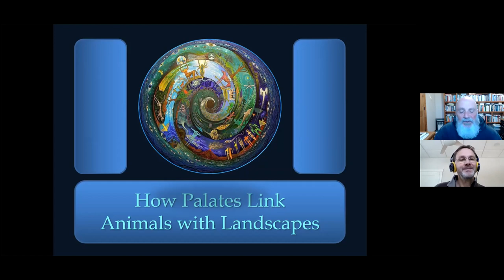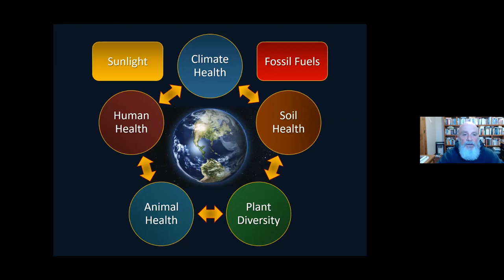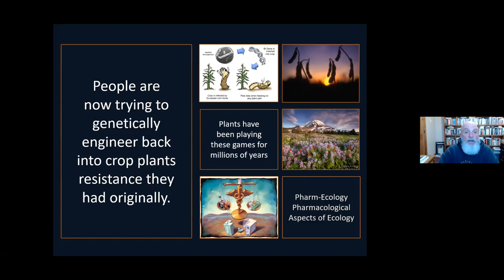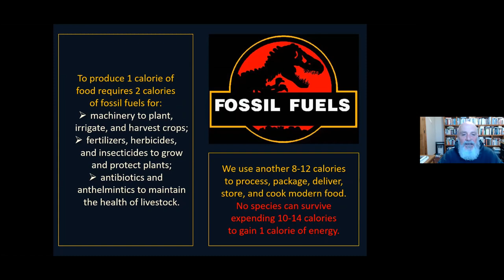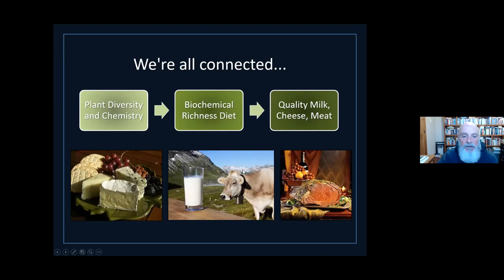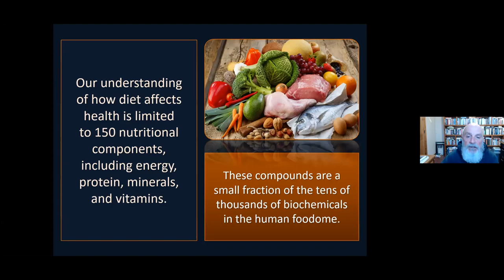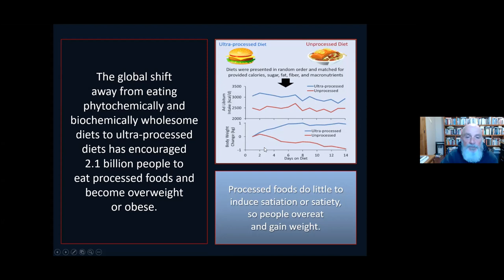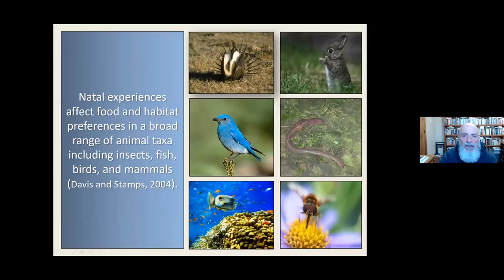Provenza Part 3 - Let Food be Our Medicine